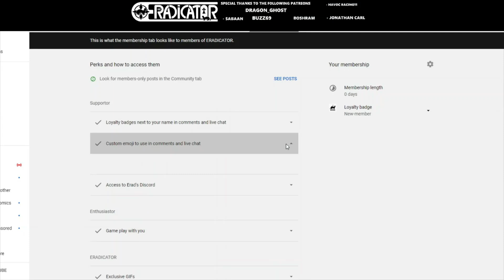STAR CITIZEN - How to ERADICATE Bunker Turrets Effectively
Eradicating bunker turrets in Star Citizen can be tricky. In this video, I will share you my strategy to take them down and do bunker missions solo.